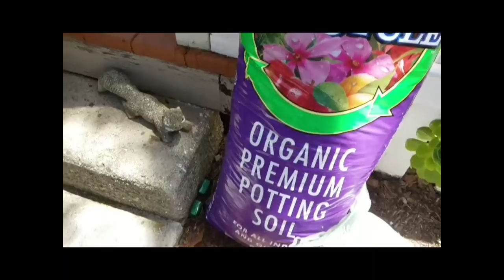Arreglando el jardín de mi vecina + como quitar la cochinilla.